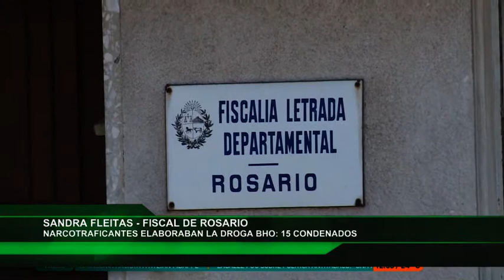LA RED CONDENADOS